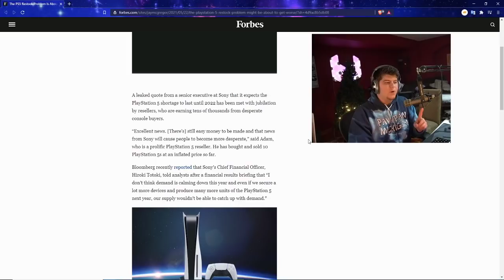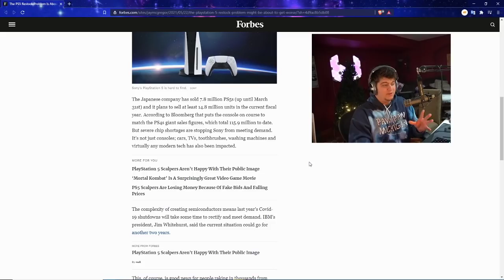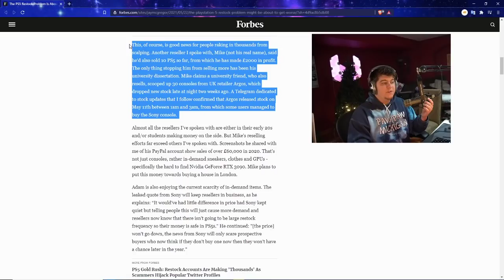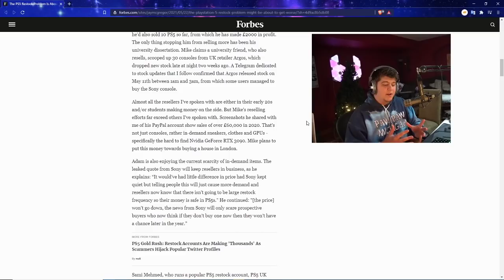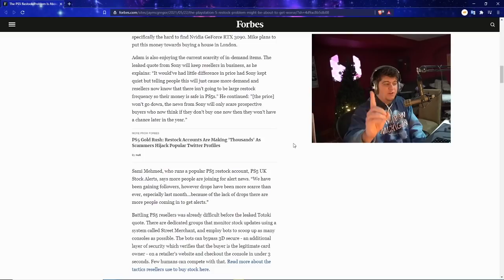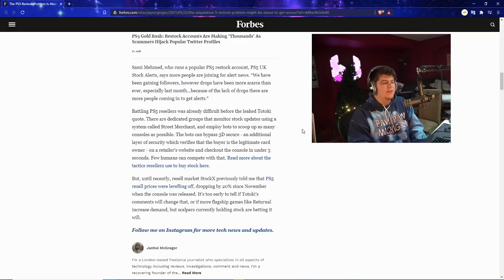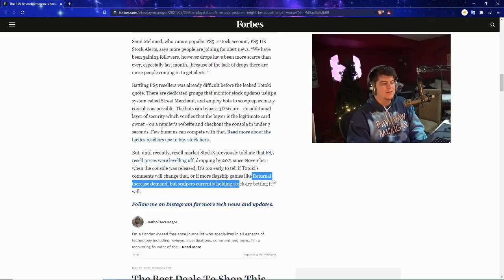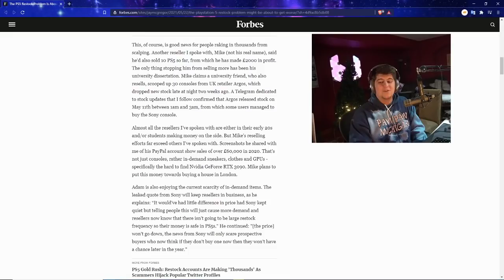BAD PS5 NEWS! SCALPERS ARE BACK IN FULL SWING! PLAYSTATION 5 RESTOCKING NEWS / RESTOCKS INFO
RED PS5 CONTROLLER - BLACK PS5 CONTROLLER PS5 AMAZON | TWITCH STREAM | twitter

0:00 Intro
1:27 BAD PS5 RESTOCK NEWS
5:00 PS5 SCALPERS ARE BACK IN BUSINESS - NOT GOOD :(

Walmart: PS5 | PS5 Digital Edition (get stock notifications)
GameStop: PS5 | PS5 Digital Edition
Target: PS5 | PS5 Digital Edition
Sony: PS5 | PS5 Digital Edition
Newegg: PS5 | PS5 Digital Edition (auto notify available)